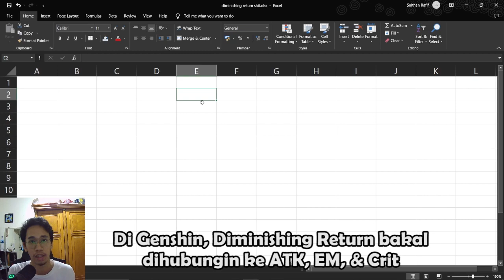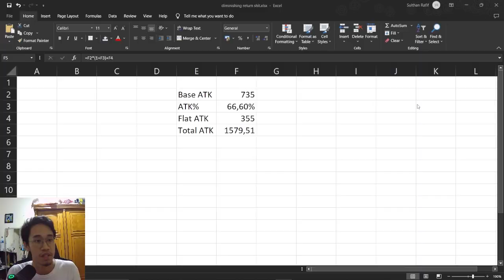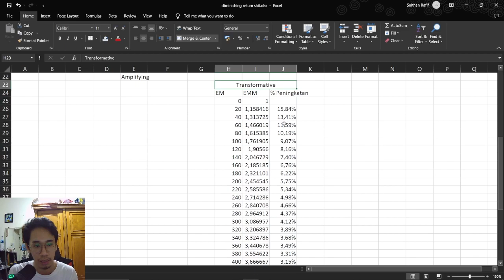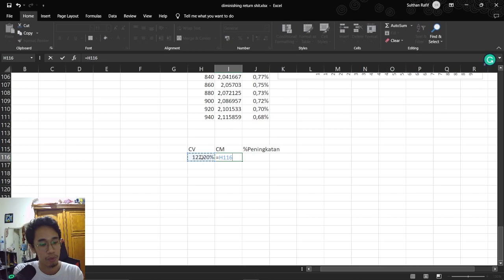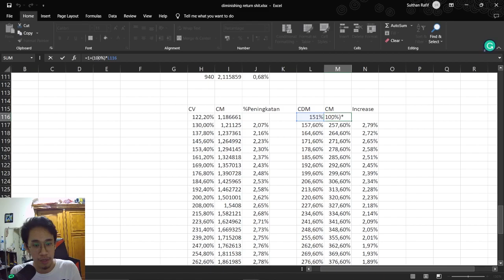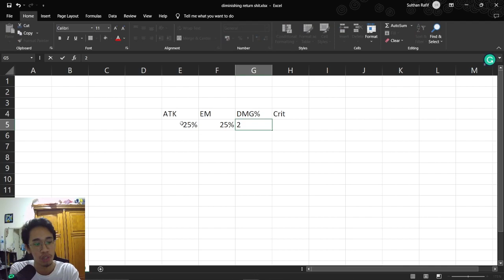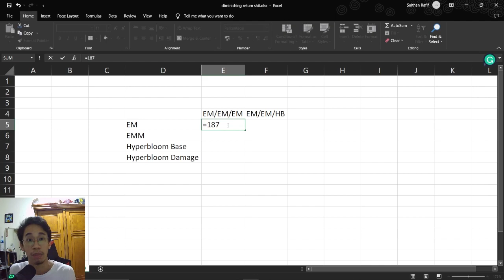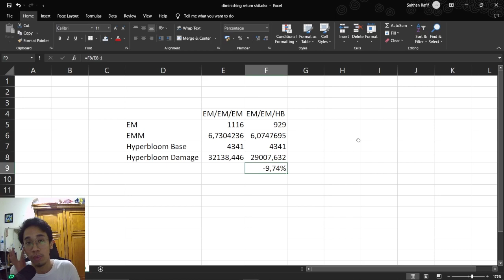PENYEBAB DAMAGE KECIL?! INI FAKTA DIMINISHING RETURN | Top Up di VayGameStore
Halo semua! Video kali ini gua ngebahas diminishing return. Terkait build karakter gua selalu ditanya terkait diminishing return dan seberapa jelek diminishing return itu. Video ini gua bahas dan gimana cara build karakter yang betul.

Vay.Gamestore backsound: The Price is Right - Charlie's Angel

• OFFICIAL IN GAME TOPUP LENGKAP DENGAN "GOOGLE INVOICE"

NINO KUNI CROSS WORLDS
$1 = 13.000
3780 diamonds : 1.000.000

GENSHIN IMPACT
$1 = 13.000
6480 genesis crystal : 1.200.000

MONTHLY:  Rp70,000
PASS:  Rp140,000
COLLECTOR PASS:  Rp280,000
980 TANIUM:  Rp220,000
1980 TANIUM:  Rp420,000
3280 TANIUM:  Rp660,000
6480 TANIUM:  Rp1,350,000
6480x2 TANIUM:  Rp2,630,000

•Game/Pricelist lainnya bisa langsung cek ke Instagram @vay.gamestore

00:00 Intro
00:13 Apa itu Diminishing Return?
00:28 Diminishing Return di Attack
02:16 Diminishing Return di Elemental Mastery
03:54 Diminishing Return di Crit
05:49 Kesimpulan
06:22 Cara Build Karakter
07:54 Build Full EM untuk Transformative Reaction
09:44 Penutup